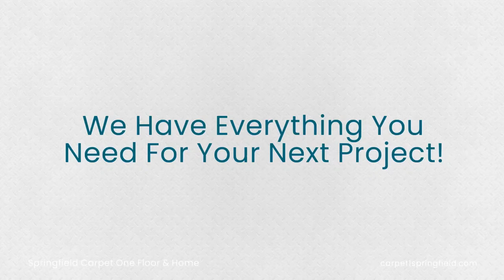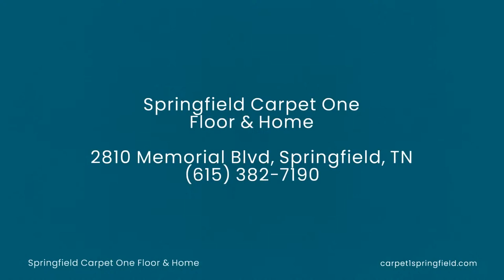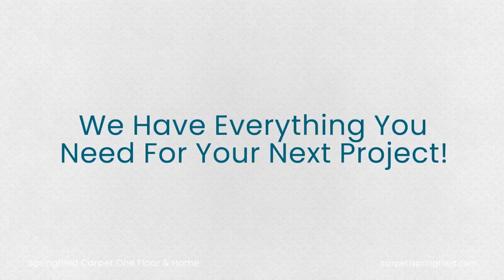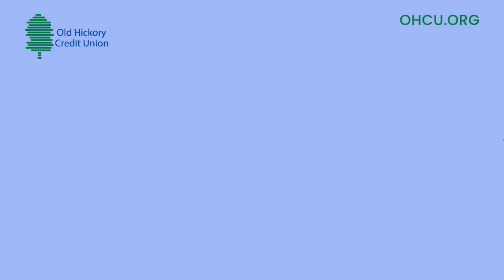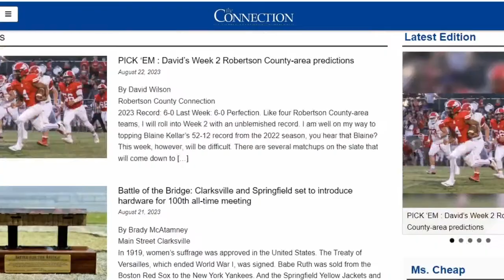Robertson County High School Football Show - Nov. 22, 2023